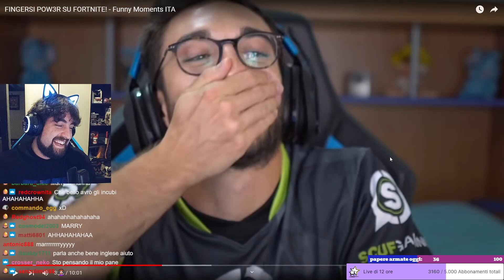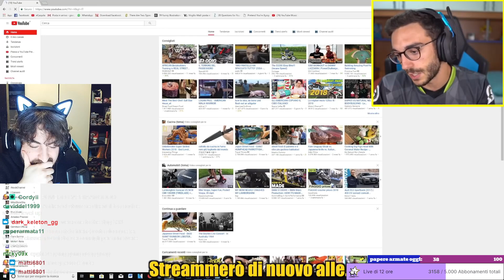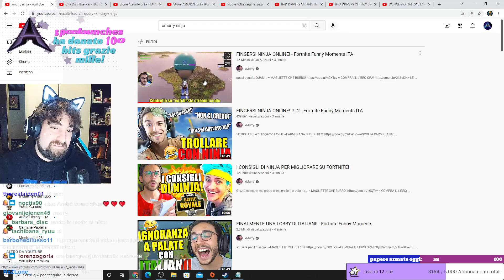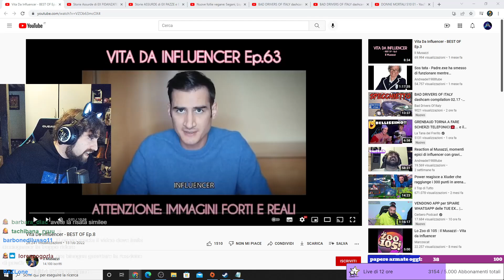Reaction a Xmurry che si finge Power e ninja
ganggangang dpg 333